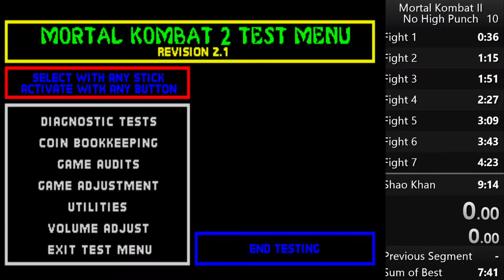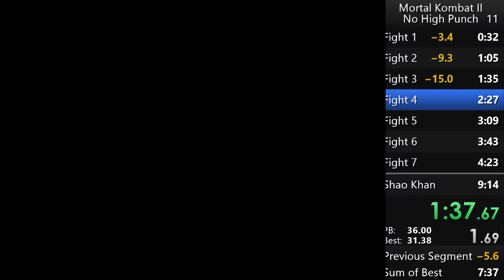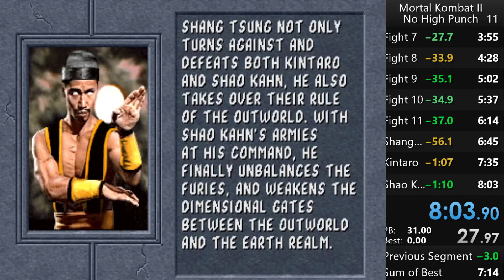MK2 Shang Tsung NHP Speedrun 8:03